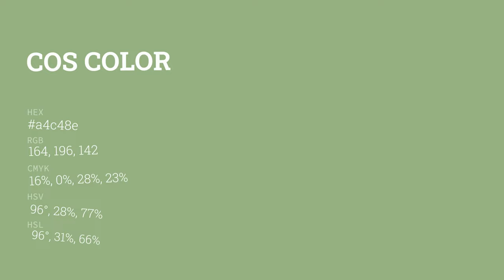Cos color a4c48e hex color - Green color - Warm color a4c48e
What color is Cos ? a4c48e hex color - Green color - Warm color a4c48e

Hex a4c48e Color Code is also known as Cos color.

Hex a4c48e Color code in RGB color code model is created after adding 64.31% red color, 76.86% green color and 55.69% blue color.
Hex a4c48e Color code in CMYK color (process color) code model is generated after subtraction of 16% cyan, 0% magenta, 27% yellow and 23% black.